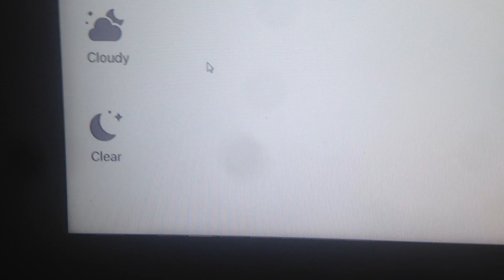Storybook Weather Icons